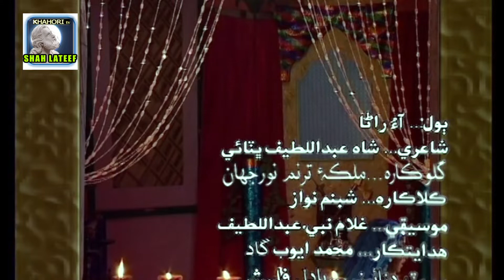AAO RANA# NOORJAHAN# FILM MOMAL RANO# SHABNAM, FATMA MANGI, HAMIR#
SONG, AAO RANA RAH RAT
SINGER, MADAM NOORJAHAN
LYRIC , SHAH ABDUL LATEEF BHITAI
MUSIC, GHULAM NABI ABDUL LATEF
ACTERS, SHABNAM NAWAZ, FATMA MANGI , HAMER
DIRECTER, AYOOB GAAD LATEFI